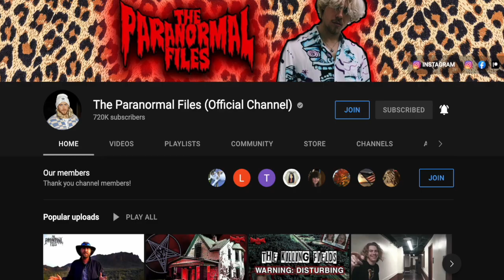Coffee and Talk: Human Face Pie and Ed Gein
Hey my pretties!!! HAPPY OCTOBER 25TH! So this is a sit down coffee and talk lol I wanted to be low key but at the same time give some content!! lol hope you enjoy!!! be sure to check out the following: